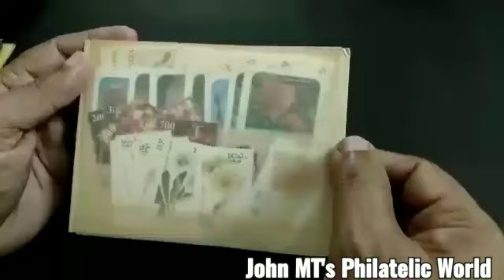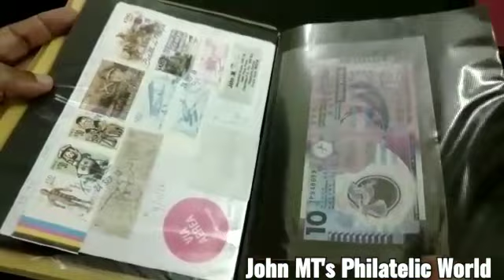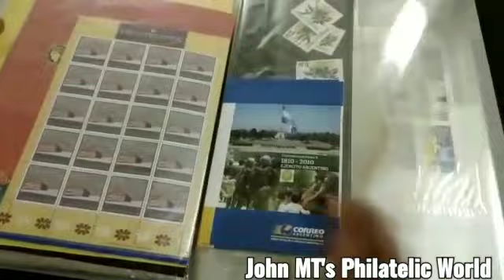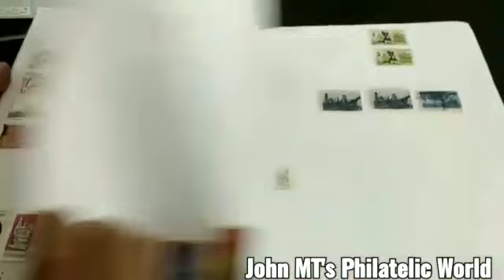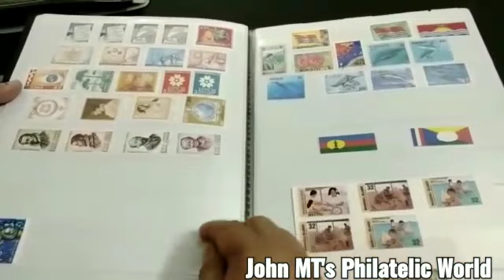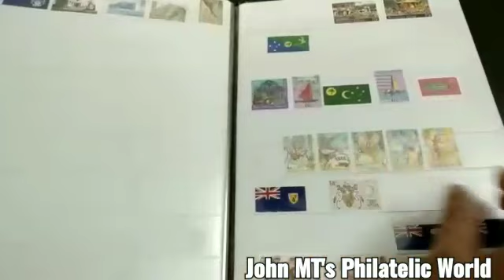സ്റ്റാമ്പുകൾ ശേഖരിച്ചു വെയ്ക്കുന്ന പല തരം ആൽബങ്ങൾ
Video from John M.T